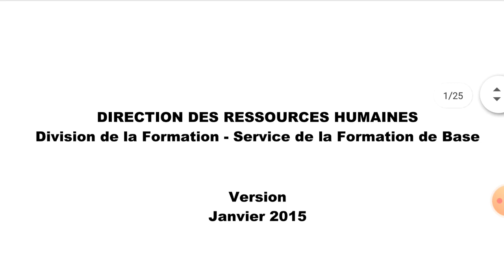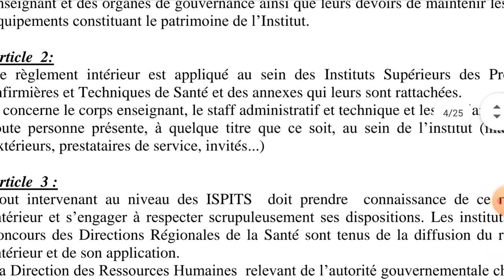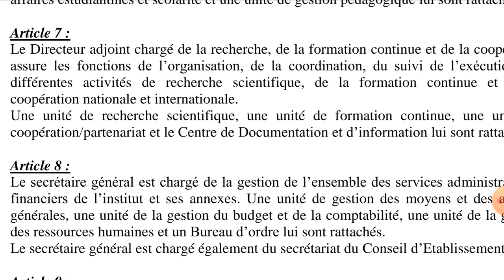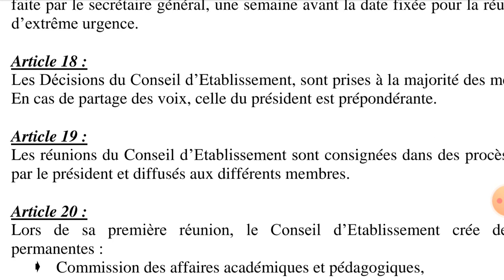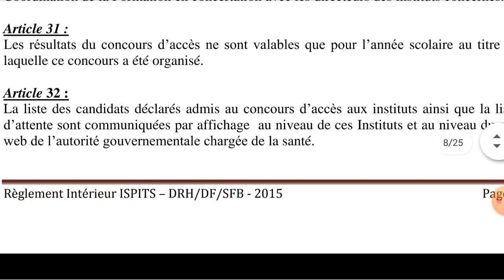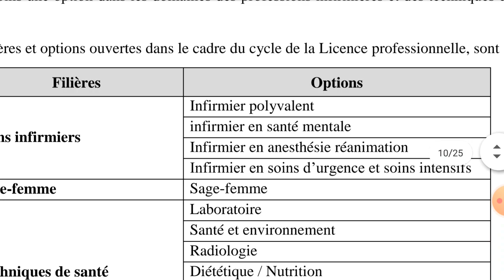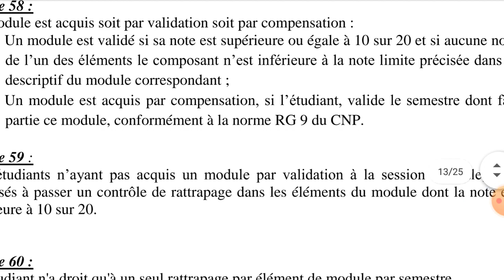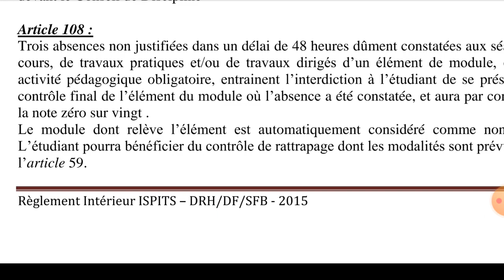Réglement Intérieur-de-l'ISPITS : القانون الداخلي لمعهد التمريض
Cette vidéo dure 1h03min55sec, elle présente en détails les articles du réglement intérieur de l'ispits (RI ISPITS)
réglement interieur de l'ispits
le reglement interieur de l'ispits
reglement interieur de ispits 2018
reglement interieur de ispits
reglement interieur ispits maroc

reglement interieur des ispits maroc
reglement interieur
reglement interieur association
reglement interieur entreprise
règlement intérieur cse
règlement intèrieur d'une association
règlement intèrieur du cse
règlement intèrieur code du travail
règlement intèrieur d'une entreprise
règlement intèrieur exemple
règlement intèrieur
réglement intérieur de la classe
réglement intérieur école primaire
réglement intérieur des hôpitaux maroc
réglement intérieur association
réglement intérieur d'une société
réglement intérieur personnel hôtelier
réglement intérieur entreprises
réglement intérieur du lycée
réglement intérieur piscine
réglement intérieur école
réglement intérieur
reglement interieur cse
reglement interieur edf
reglement interieur gie
reglement interieur hotel
reglement interieur exemple
reglement interieur boutique
reglement interieur colocation
reglement interieur definition
reglement interieur association
reglement interieur entreprise
reglement interieur d'entreprise
reglement interieur d'association